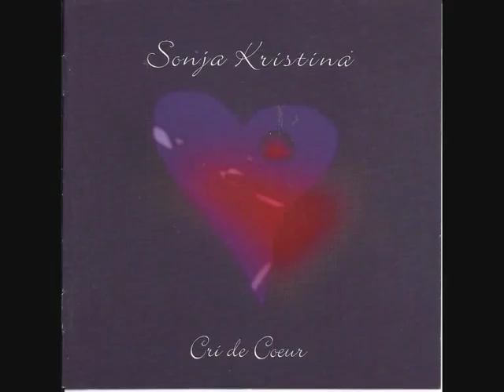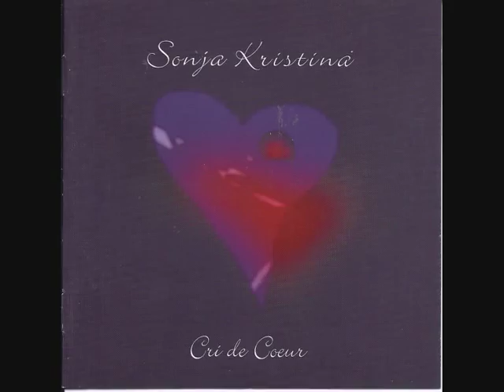sonja kristina - colder than a rose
sonja kristina ( great voice ex curved air )
this footage comes from the album sonja kristina 1980